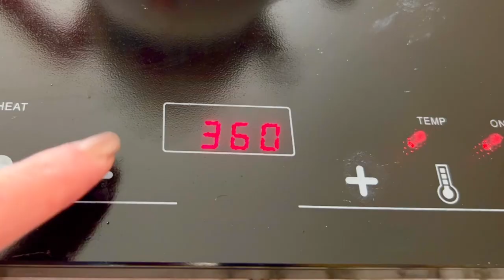How to Make Turkish Tea | Turkish Tea with Double Teapot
If it's your first time here thanks for stopping by. We hope you enjoyed our video and please don’t forget to “LIKE” 👍 and “SUBSCRIBE” to our channel and click the Bell 🔔 link beside the Subscribe button to always receive notifications of our new videos.

To view more of our quick, easy and healthy recipes, check out the links bellow: